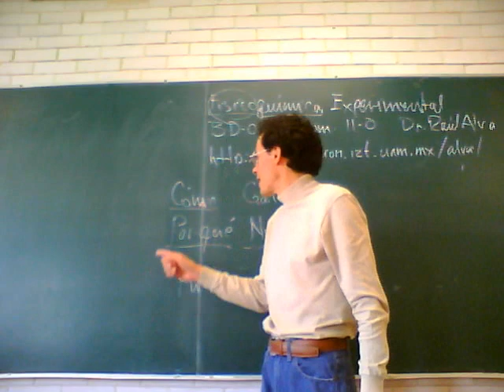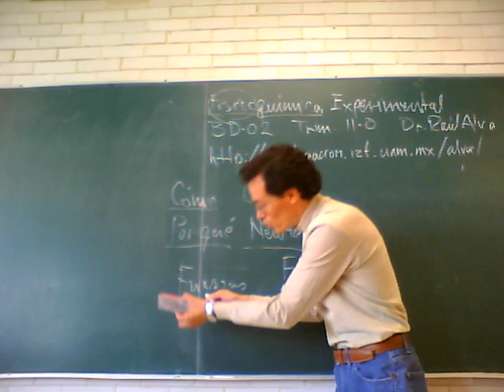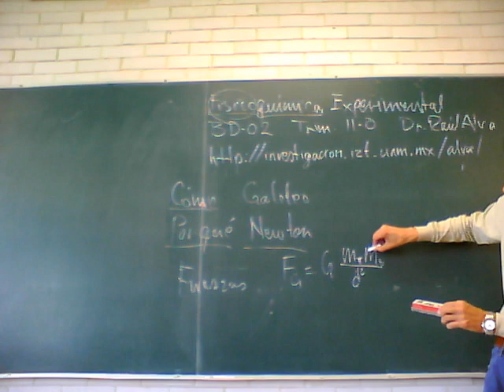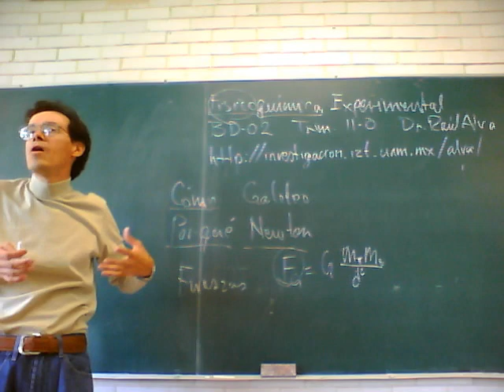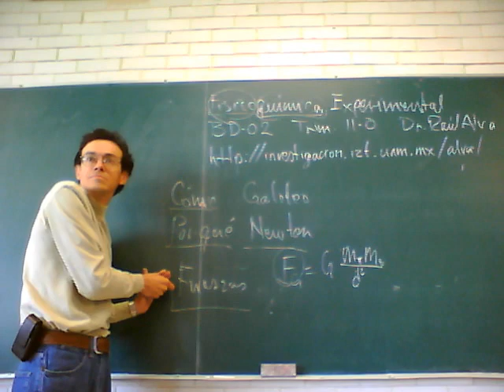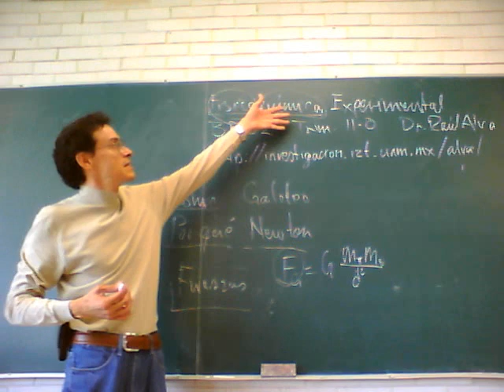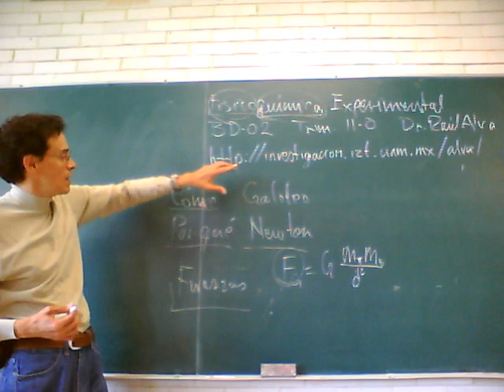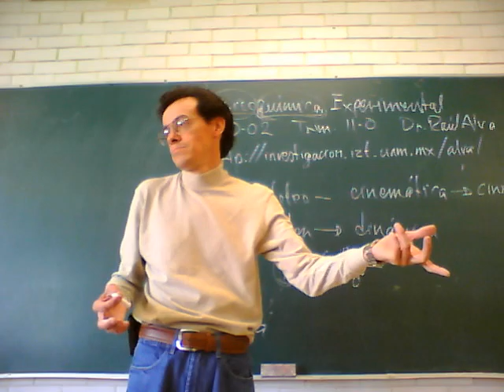Fisicoquímica Experimental 11-Otoño Sesión 1, 5/7